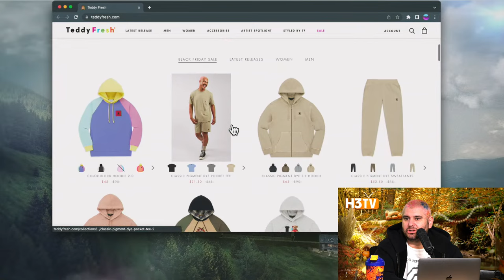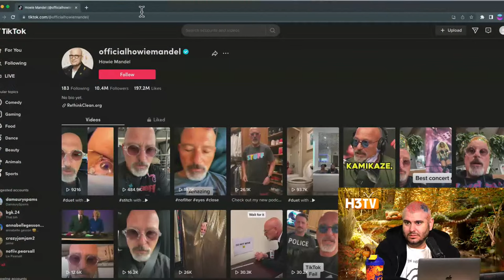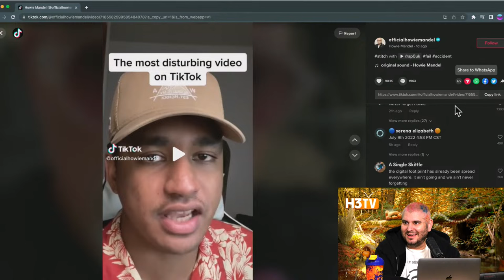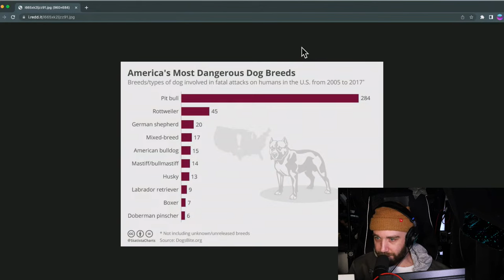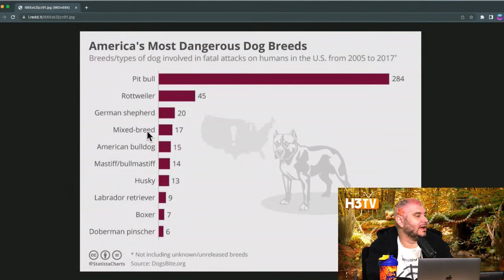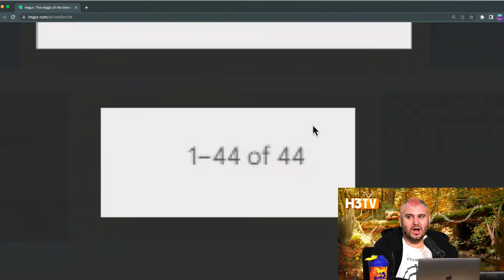Ethan's Car Was Stolen - H3TV #57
0:00 Intro
4:50 Olivia attacked
19:40 Jimmie Lee email
28:20 Leaked ethan school picture
34:00 Trading cards
54:40 Nick cannon kid's name
1:01:30 David Dobrik eye statue
1:08:00 Jeff calls in
1:18:30 Yilong Ma drama
1:31:10 BMW segment
1:49:30 Egg drop segment